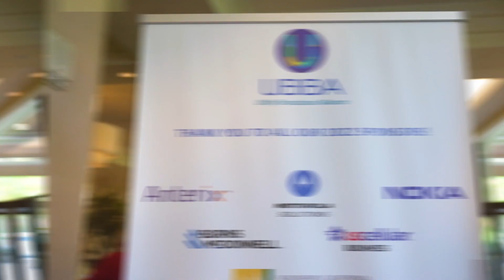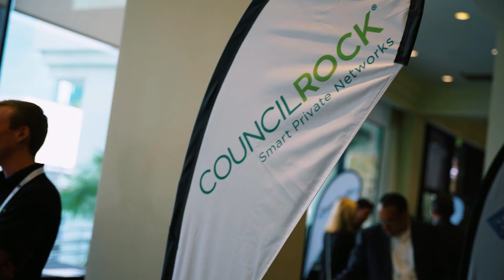UBBA Summit & Plugfest 2022 - Coming Together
UBBA Members share the value of the Alliance and working together to advance the private LTE broadband networks for utilities.